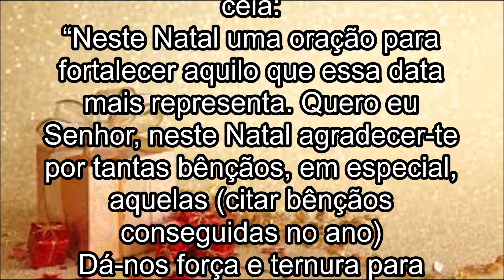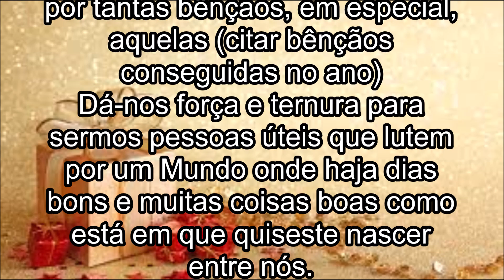ORAÇÃO DE NATAL PARA AGRADECIMENTO